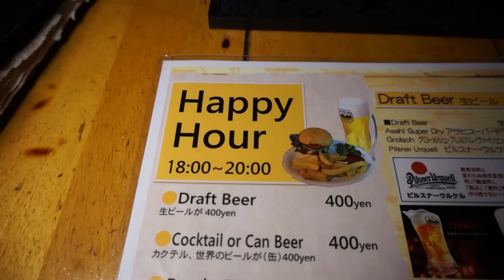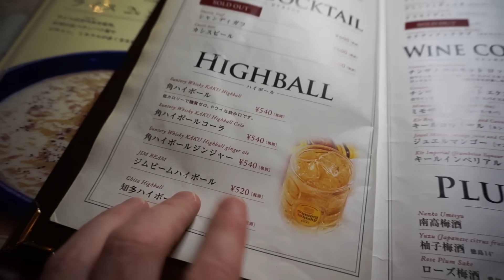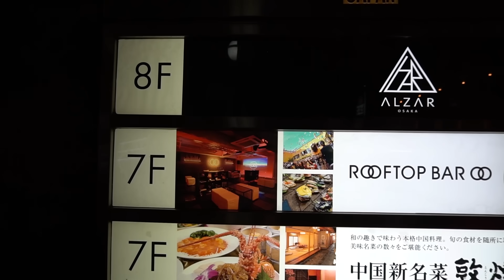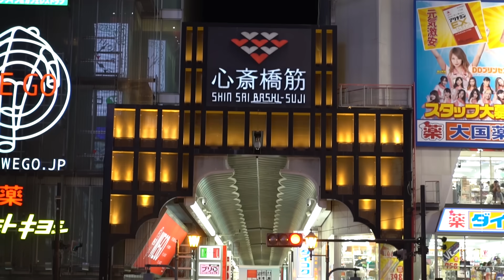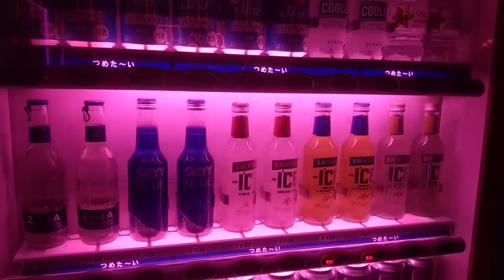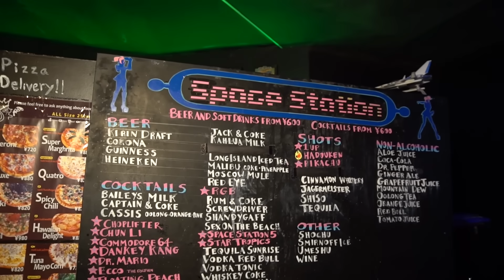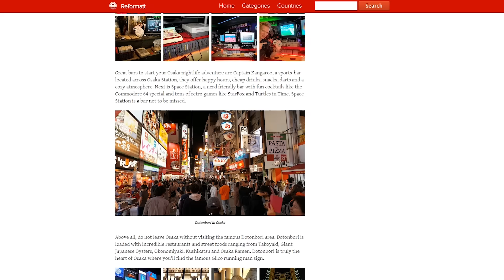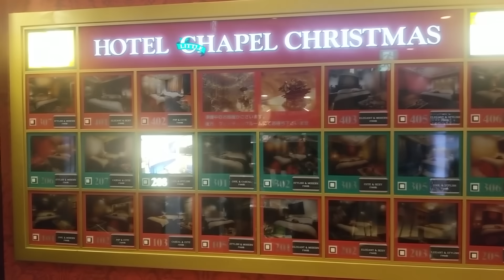Osaka Nightlife Guide: TOP 20 Bars & Clubs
This is my Ultimate Osaka nightlife guide featuring the TOP 20 bars & nightclubs which I carefully selected including places such as ADAM (G2+), Captain Kangaroo, Sam & Dave, OWL, The Pink, Giraffe, Space Station and of course the epic Osaka Pub Crawl.

► 100+ photos, detailed map, walking routes and bonus tips!

Rent Now - Pocket Wifi rental for your Japan trip!

Osaka is a massive city, luckily the nightlife is concentrated in just a few districts to make partying and clubbing in Osaka a lot easier. The most common party districts are Umeda (east of Osaka Station), Amerikamura (the funky town) and Shinsaibashi (the best party district).

Osaka has a ton of bars and nightclubs to chose from that's why spent quite some time in this city to bring the best places in town. If you do not have a lot of time, spend at least one weekend in Shinsaibashi for the ultimate Osaka party experience.

The best possible thing you can do is join the Osaka Pub Crawl on Friday night in Shinsaibashi which covers 3 bars and 1 epic nightclub twice per week. Including places such as DOMUS, LIFE and Sam & Dave. The Osaka Pub Crawl is a great way to make new friends in Osaka quick and learn everything about the latest spots in the city. The Osaka Pub Crawl is ONLY $24 USD for 4 hours of fun, you cannot go wrong!

After the Osaka Pub Crawl you can go your own way and head over to famous nightclubs in Shinsaibashi like Giraffe, ADAM (G2+) and The Pink. These nightclubs are the best places for an epic night out. Entrance can be a bit pricey, often 3500 yen ($33 USD) for men and 1500 yen ($13 USD) for women but these prices do include 1 or 2 drink tickets.

If you make new friends in Osaka, you will eventually be asked to be added to LINE. LINE is 'the' chat app in Japan, so if you do not have DATA on your phone during your stay, make sure to rent a dirt cheap pocket Wifi station at the airport. You can take these pocket Wifi stations all over Japan and allow you to connect many of your devices like your laptop, tablet and phone. It even fits in your back pocket. I personally rent this device everytime when I visit Japan.

► best purchase when travelling around Japan

The lesser known area to party in Osaka is Umeda East Steet which includes cool bars like Christon Cafe, Bar Midian (a cool hidden rock bar with great cocktails), the best nightclubs in the Umeda district are OWL Osaka (mostly visited by local Japanese) and Piccadilly, one of the biggest nightclubs in Osaka.

Great bars to start your Osaka nightlife adventure are Captain Kangaroo, a sports-bar located across Osaka Station, they offer happy hours, cheap drinks, snacks, darts and a cozy atmosphere.

Next is Space Station, a nerd friendly bar with games like StarFox and Turtles in Time. Space Station is a bar not to be missed.

Above all, do not leave Osaka without visiting the famous Dotonbori area. Dotonbori is loaded with incredible restaurants and street foods ranging from Takoyaki, Giant Japanese Oysters, Okonomiyaki, Kushikatsu and Osaka Ramen. Dotonbori is truly the heart of Osaka where you'll find the famous Glico running man sign.

In conclusion, the Osaka Nightlife is a underrated gem. The city offers so many great places to party but if you are new to Osaka, do not forget to join The Osaka Pub Crawl for just $24 USD and includes 4 hours of fun at the best places in town, you cannot go wrong!